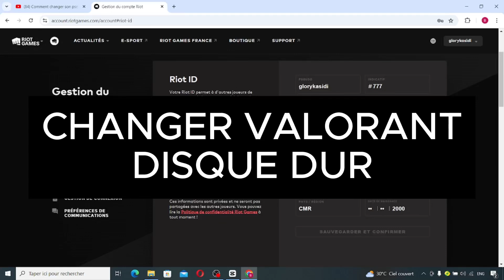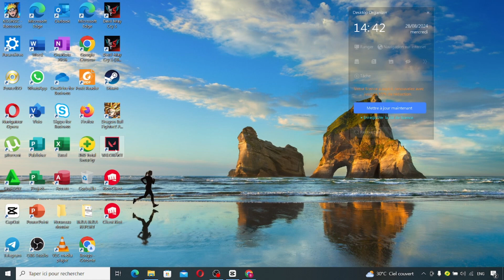Comment Changer Valorant De Disque Dur (2025)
Je Vais Vous Montrer Comment Changer Valorant De Disque Dur